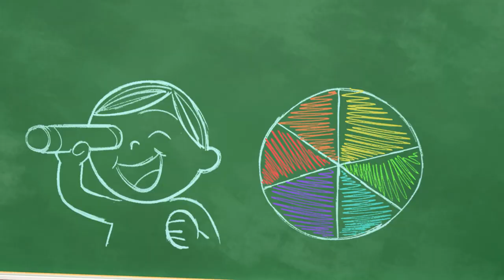Color Kaleidoscope - Sing Along | @CoComelon | Moonbug Literacy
Let’s learn colors with JJ and the color kaleidoscope.

Enjoy stories and adventures with Morphle, Arpo, Lellobee, Cocomelon, and more fun cartoons!

Lyrics:
Red and orange for our
Ka – lei – do – scope!
Yellow and green for our...
Blue and purple for our...
Look at all the colours for our...

We’ll find every color,
When we look around.
This is red!
This is orange!
Look at what we found!

Spoken (Nico): Ooooh!
(All): Ka – lei – do – scope!

This is yellow!
This is green!

Spoken (Nina): Wow!

This is blue! This is purple!

Spoken (Bella): Oooh!

Look at all our colours in our